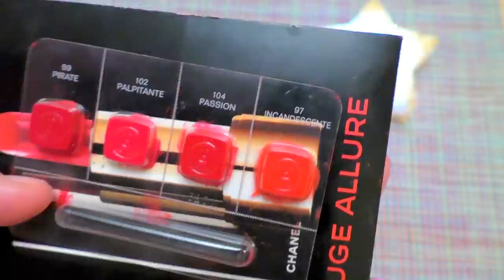👑ФИНАЛ: PROJACT PAN ч2💄Использовать по максимуму👛Новые проекты 2018 [JANNA FET]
ГОЛОСОВАНИЕ за КРЕМОВЫЕ ТЕНИ для ПРОЕКТА "КОСМЕТИЧКА МЕСЯЦА" продлится до 5 декабря (включительно), жду Ваше решение